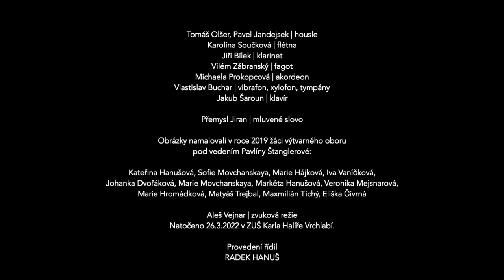Kuřátko a obilí (F.Hrubín, J.Vávra, R.Hanuš)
MALÁ KANTÁTKA PRO DĚTSKÝ HLAS, SBOR A INSTRUMENTÁLNÍ DOPROVOD
JAROSLAV VÁVRA | hudební předloha
RADEK HANUŠ | instrumentace, hudební aranžmá
Účinkují žáci a učitelé ZUŠ Karla Halíře Vrchlabí